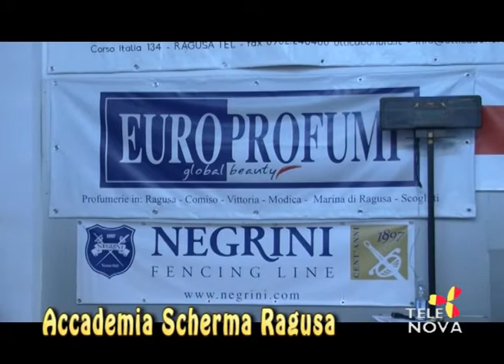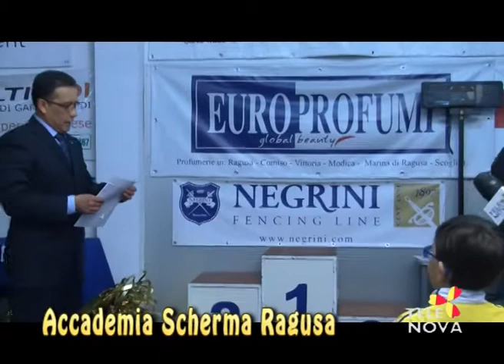Speciale del 21 dicembre 2016 all'Accademia Scherma Ragusa su Tele Nova